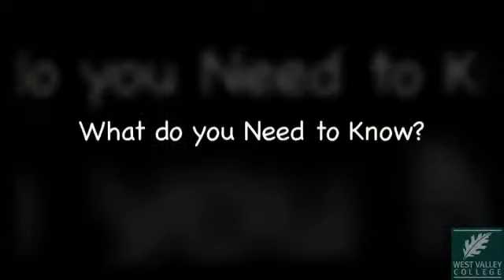WVC Engineering Program